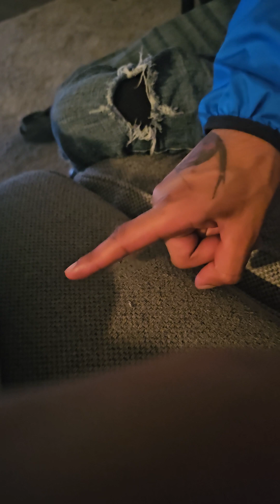AlmightyyGio vs Tumbo In Person Roast